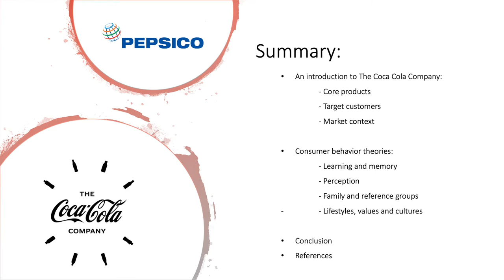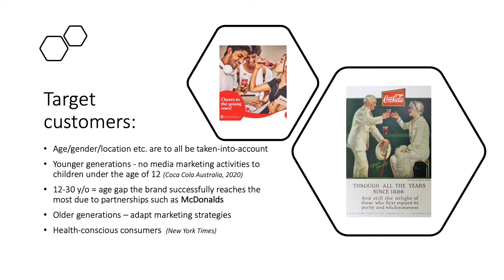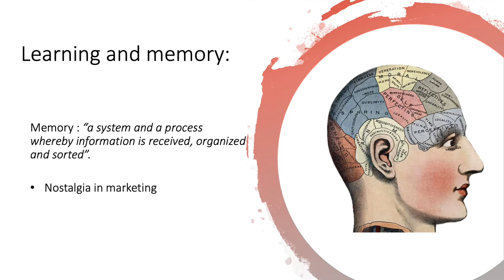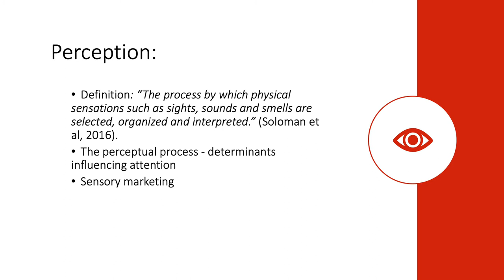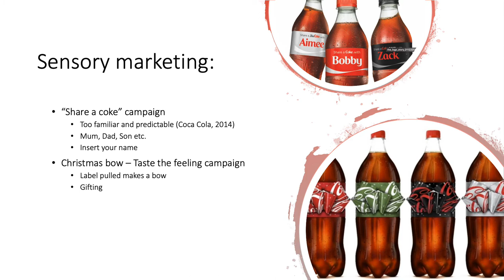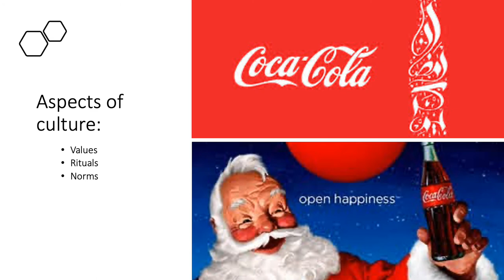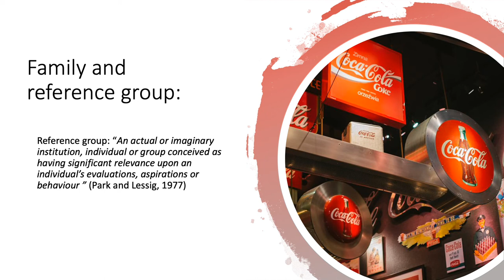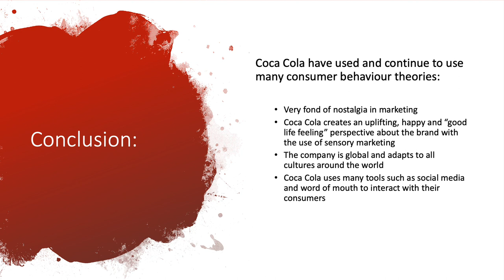Consumer insight video presentation (The Coca Cola Company) c367518